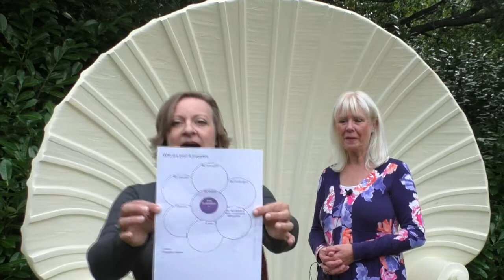Monica Castenetto - the Change Catalyser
Hi and welcome to your weekly video!  Today I am speaking with Monica Castenetto, the Change Catalyser and founder of Live a Life You Love.

Who we are and what we feel may change over a lifetime. When we come through a significant life change,  Monica Castenetto explains why it's a good idea to pause and reflect on who you are before you step through the door to your new life.  Margaret and Monica talk about how Monica's Flower Exercise can help you do that.

To find out more about how I can support you, go You can book a 30 minute clarity call

Wishing you the best of days!

With love,

Margaret